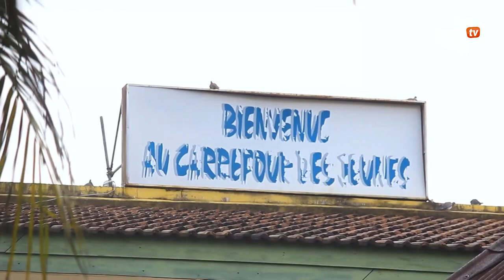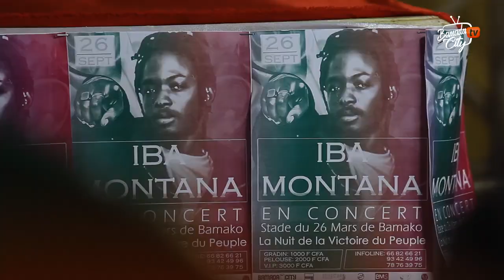IBA MONTANA après la chute du regime IBK, en concert au Stade du 26 Mars pour la 1ère fois au Mali